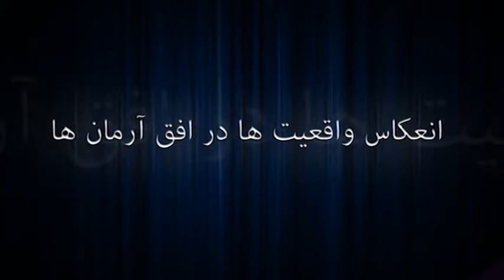تبارشناسی باند مهدی هاشمی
حسین فدایی؛ دبیرکل جمعیت ایثارگران انقلاب اسلامی
«آنچه نگفته اند»؛ روایتی از ناگفته های تاریخ انقلاب اسلامی! در این مجموعه برنامه تاریخ شفاهی، اتفاقات و تحولات تاریخ پر فراز و نشیب انقلاب را از زبان شخصیت های حاضر در متن حوادث مرور می کنیم.